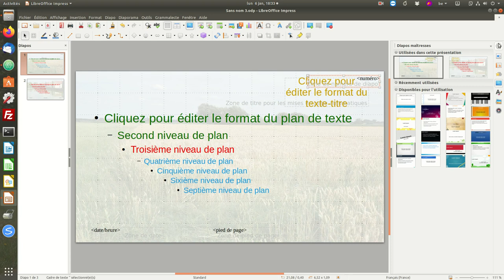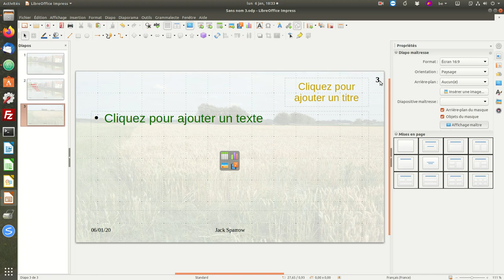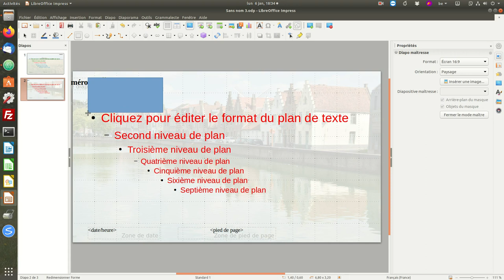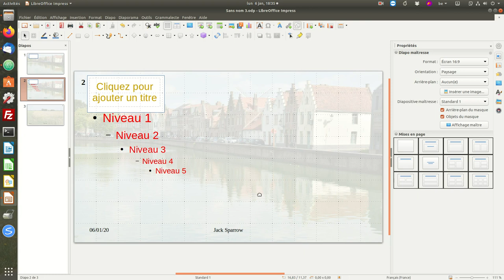5. Notion de modèle avec LibreOffice Impress: Révision et approfondissement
5. Notion de modèle avec LibreOffice Impress: Révision et approfondissement